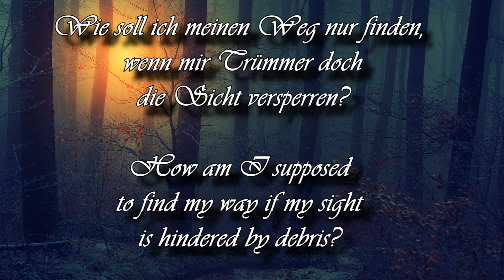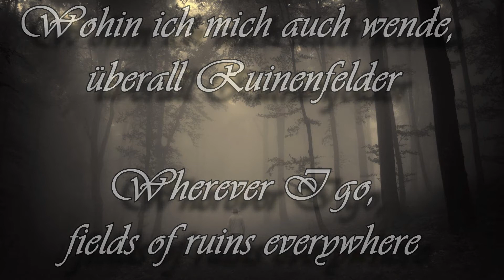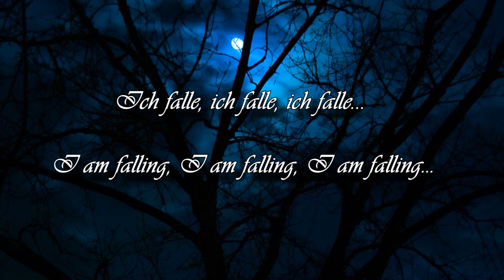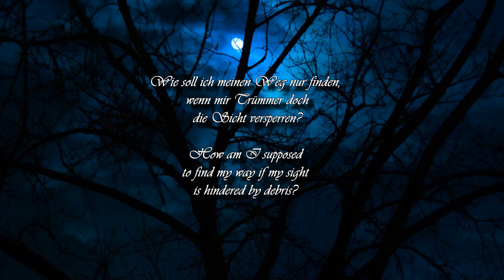Ruinenfelder - Waldgeflüster (English Subtitles)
Wohin ich mich auch wende, überall Ruinenfelder
Wie soll ich meinen Weg nur finden, wenn mir Trümmer doch die Sicht versperren
Ich möcht den Blick zu bronzen schimmernd Himmeln richten
Und den Geist zu freien Sphären schweben lassen
Ich falle, ich falle, ich falle...